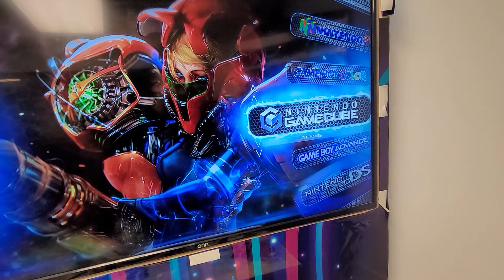premium arcade system